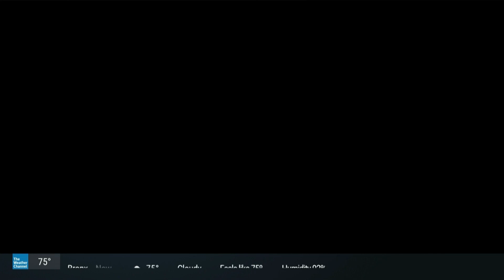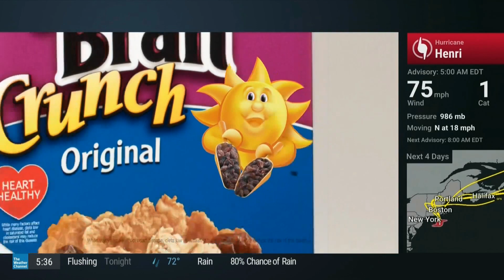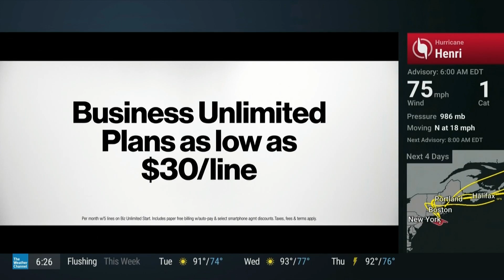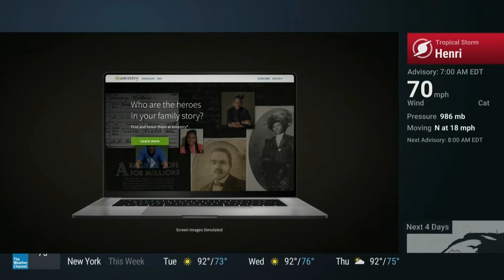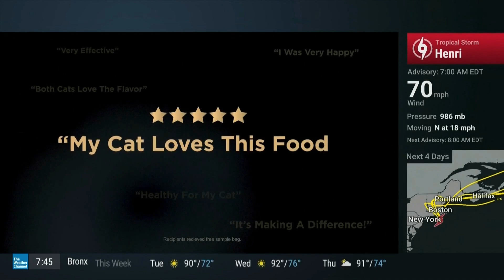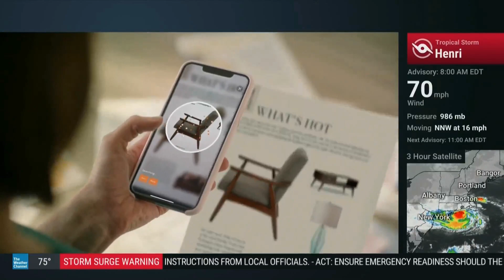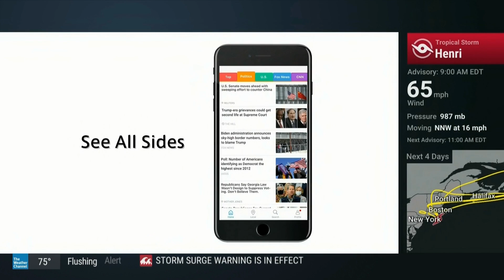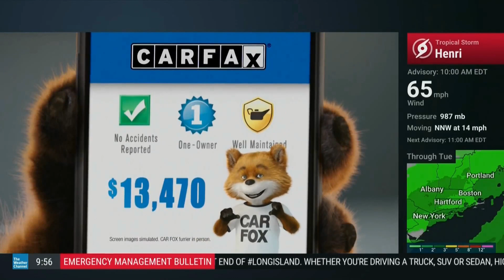The Weather Channel's Hurricane Coverage On Hurricane Henri (5AM - 10AM) (8/22/21) (Part 8)